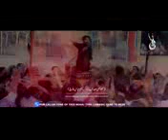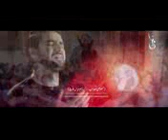Zahra da jaya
Zahra da jaya mirza